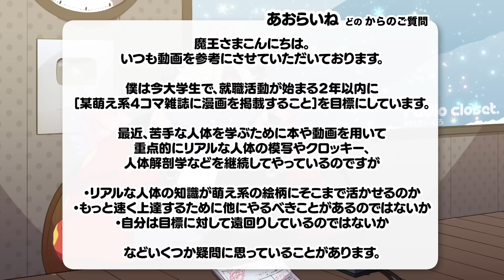この絵の練習✏️タイパ⏰いいの？【Radio Closet.149】ディープブリザード / れでぃくろ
✨毎週金曜投稿中！
お絵描きお悩み相談ラジオ「Radio Closet.」では皆さんからの質問・疑問・お悩み募集

・Amazonミュージック